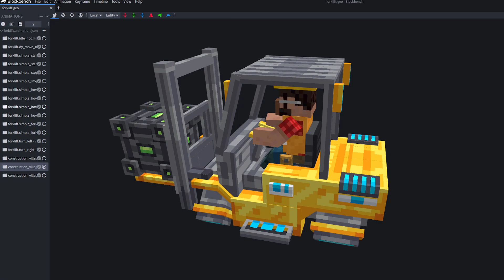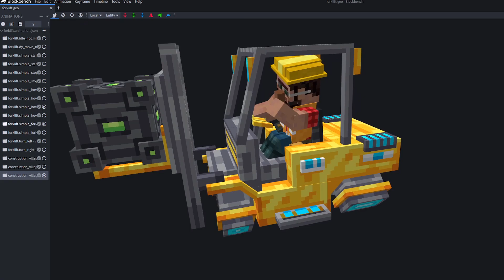Minecraft Blockbench Jurassicraft Jurassic Park Mod - Vehicle Animation Set - Forklift with Operator